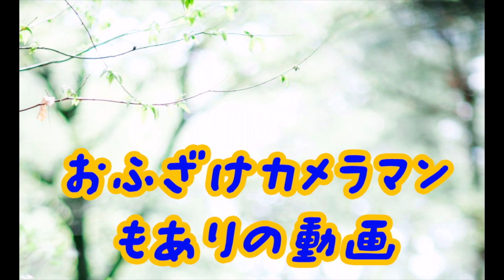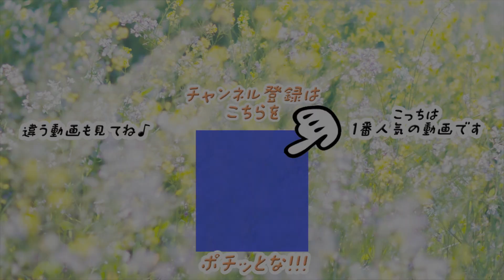【photographer】フォトグラファーが考えるレンズについて 富士フィルム X-T3 EF24mmf1.4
こんにちは！！
今日はphotographer フォトグラファーが考えるレンズについてです

撮影カメラ X-T3 EF24mmf1.4